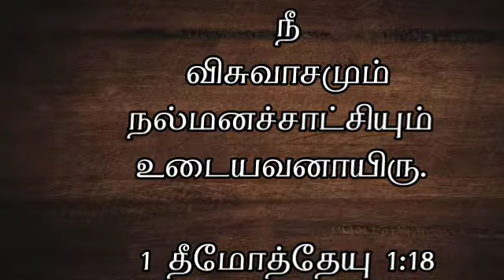தேடி வரும் தெய்வ வார்த்தை | 12/05/2021 | 1 தீமோத்தேயு.1:18 | PR.P.Gnanaprakasam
Today blessings 🙏🏻

 Tirupur-638751